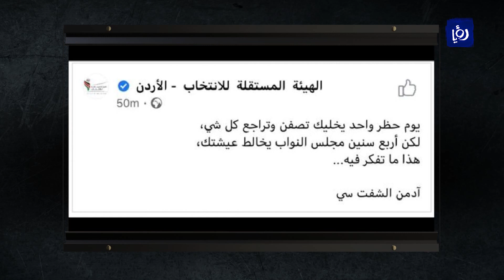الكلالدة يعلق على ادمن "شفت c" ولا لجان تحقيق بذلك! - نبض البلد